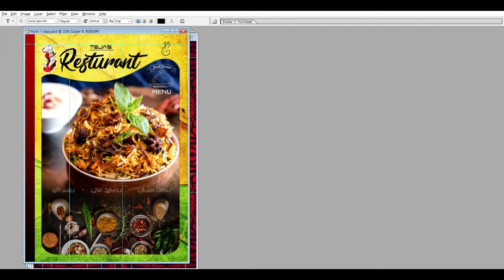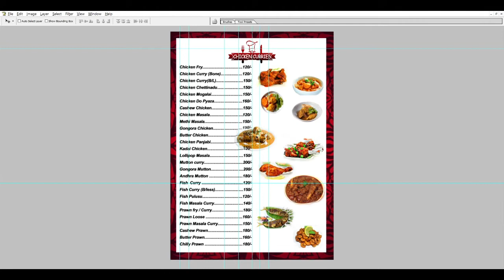FREE MENU CARD PSD || FREE DESIGNS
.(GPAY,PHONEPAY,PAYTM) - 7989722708